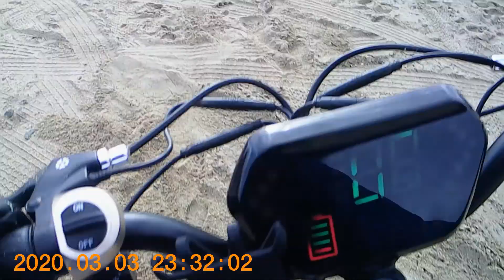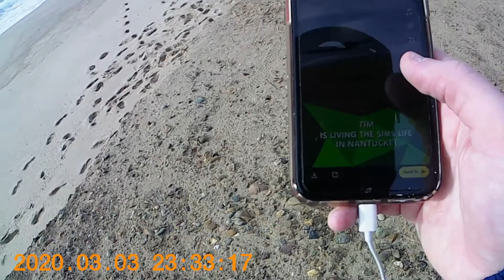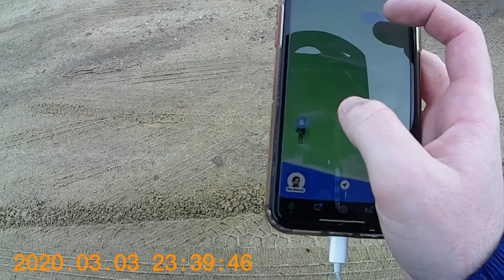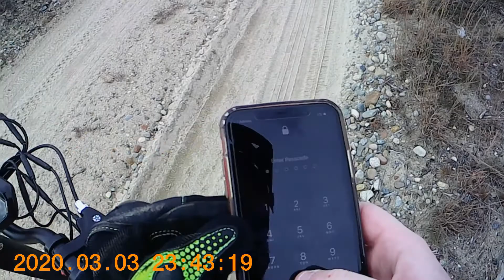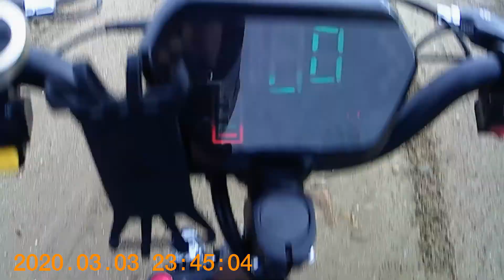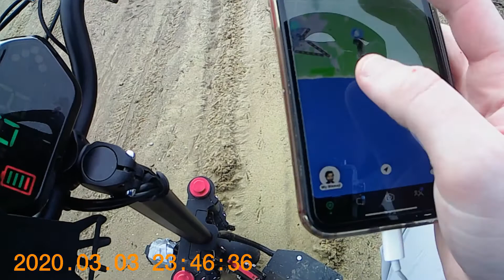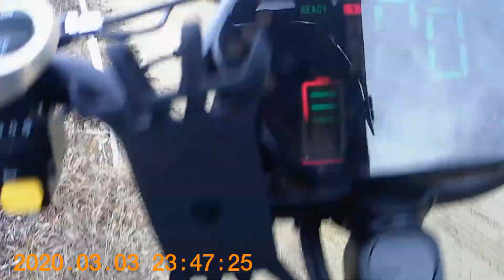EPIC SCOOTER FALL INTO DEEP SAND// MAJESTIC BIRD SIGHTING// EXPLORING NANTUCKET